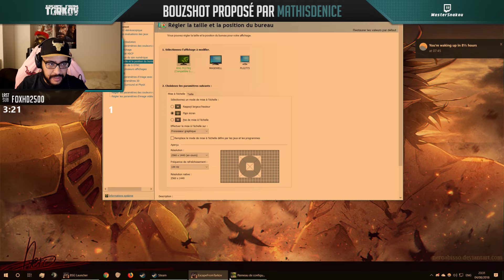ON A TOUT FAIT PÉTER - BOUZSHOT #72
👉iPhone: Bientôt

▼▼ SUIS MOI! ▼▼
▲▲ SUIS MOI! ▲▲